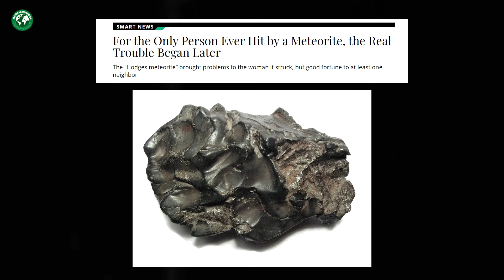മനുഷ്യനും ഉൽക്കയും കൂട്ടിയിടിച്ചു | Man and meteor collide | Malayalam | Science